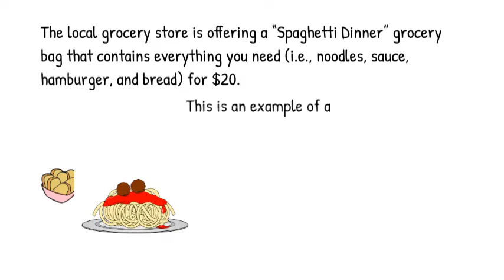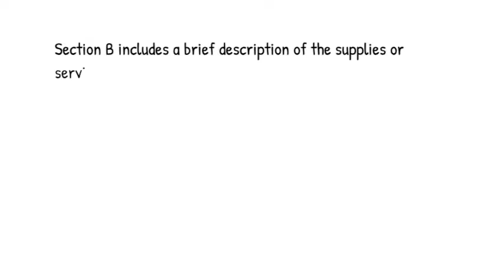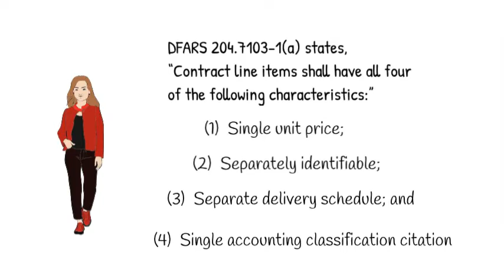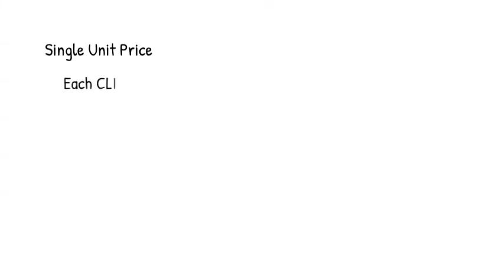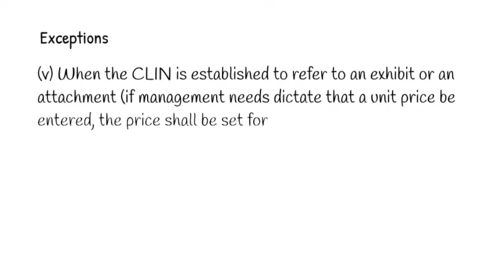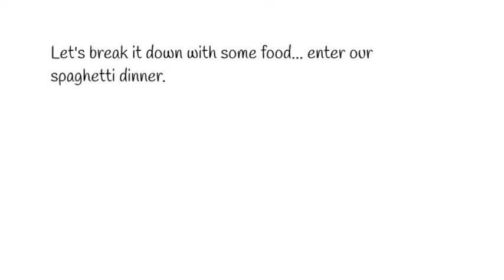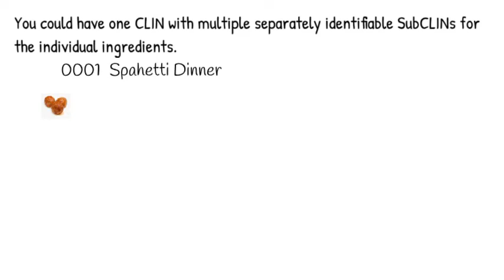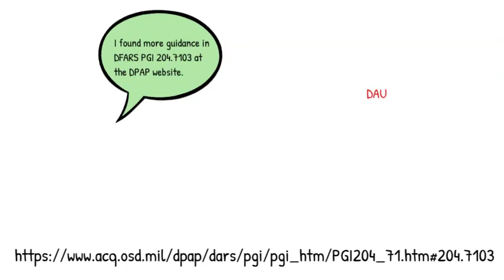Contract Line Item Numbers - It's a spaghetti dinner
Carol Greene @Dau had a great idea of using a spaghetti dinner as a way to express the Contract Line Items Numbering system. I put it to video for our learners. Here is the result.